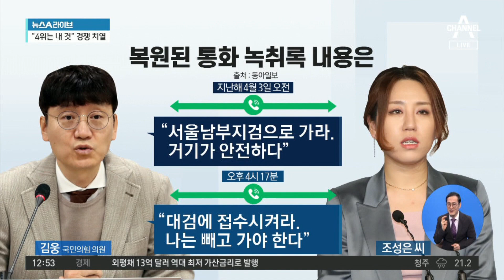조성은·김웅 통화 복구…고발장 경로 본격 추적 | 뉴스A 라이브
조성은·김웅 통화 복구…고발장 경로 본격 추적

공수처, 조성은·김웅 통화 통화 2건 복구 동아일보
지난해 4월 3일 오전·오후 통화 내용 복구
김웅→조성은에 고발장·자료 보낸 내용 담겨 동아일보

〈평일〉
09시 20분 김진의 돌직구 쇼
12시 00분 뉴스A 라이브
17시 20분 뉴스TOP10
19시 00분 뉴스A

〈주말〉
12시 10분 토요랭킹쇼·뉴스A 라이브
19시 00분 뉴스A

〈평일〉
08시 00분 라디오쇼 정치시그널 (유튜브 라이브)
08시 50분 김진의 돌직구 쇼
10시 20분 김진의 더라방 (유튜브 라이브)
12시 00분 뉴스A 라이브
15시 50분 강력한 4팀
17시 20분 뉴스TOP10
19시 00분 뉴스A

〈주말〉
12시 00분 토요랭킹쇼·뉴스A 라이브
17시 40분 뉴스TOP10
19시 00분 뉴스A